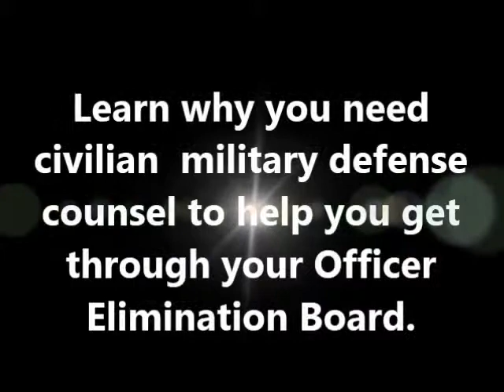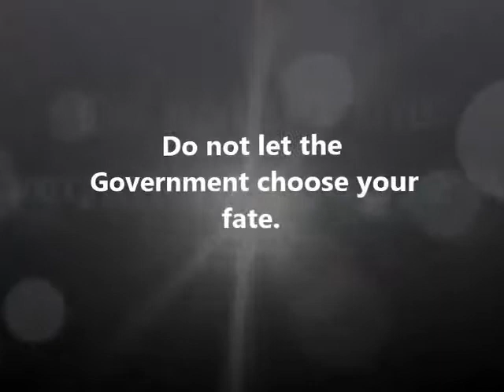Officer Elimination Board - Civilian Military Lawyer - Moody AFB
155. Military Defense Lawyer and Court Martial Attorney Joseph Jordan discusses officer eliminations and boards of inquiry at Moody AFB.  Are you stationed at Moody AFB?  Are you facing an officer elimination board, or a board of inquiry?I want to talk to you a bit about the investigation process that OSI uses to investigate you.  2nd Priorty is Administrative Seperation and Article 15 cases.  3rd Priorty is cases under investigation.  When was the statement taken?; What was being eliminated from the military.  Most military defense counsel have little to know idea how to approach these types of cases. Officer elimination boards are rely heavily on military regulations as opposed to the UCMJ.  As the military continues downsize, consider what type of attorney you want that will defend your rights!I hope the video gives you some insight.  Joseph Jordan: a Court Martial Defense Attorney ready to fight for your rights at Moody AFB!